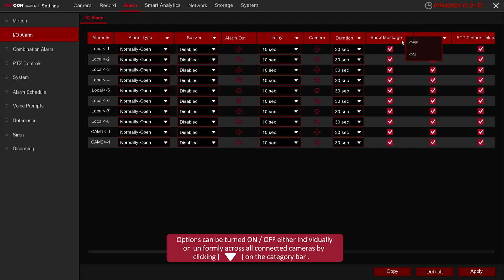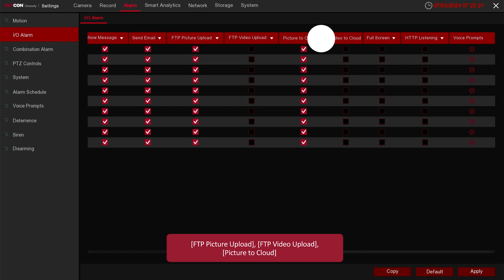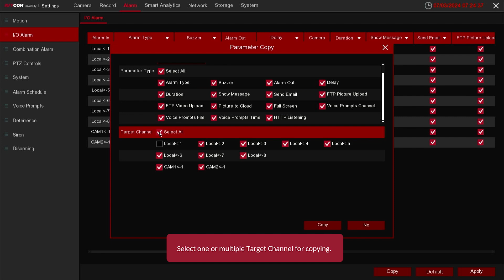How To Set The I/O Alarm On Diversity NVR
Hello, AVYCON Users!!
This is a tutorial how to set the  I/O alarm on Diversity NVR.

00:00 - 00:03  Intro
00:04 - 01:41  I/O Alarm Setting
01:42 - 02:06  Copy I/O Alarm Setting
02:07 - 02:12  Outro

Since establishment in 2012. Avycon has been making great strides in the Surveillance Industry. Quality CCTV + Networking products and Superb Customer support is what separates us from the rest. AVYCON + AIVO 📹💖🏆